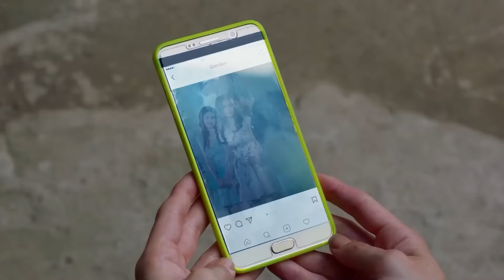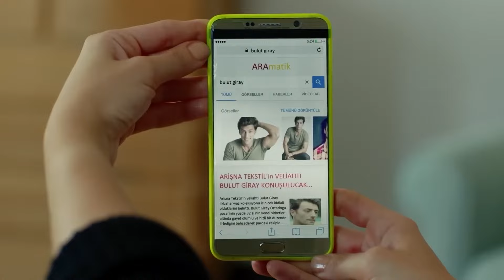The Household Sees the Photos - Dream Episode 3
The Household Sees the Photos - NOW, YOU'RE DONE, ELIF

Ceyhun Mengiroglu
Ulas Tuna Astepe
Ozge Ozder
Atilla Saral